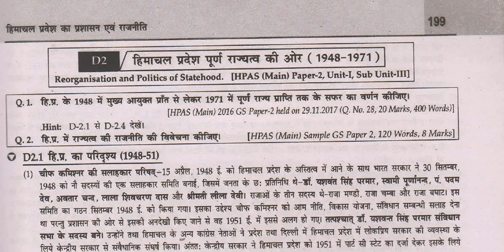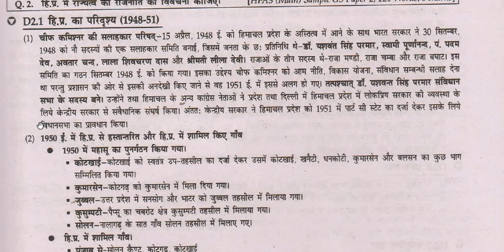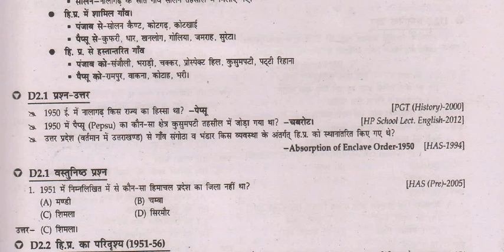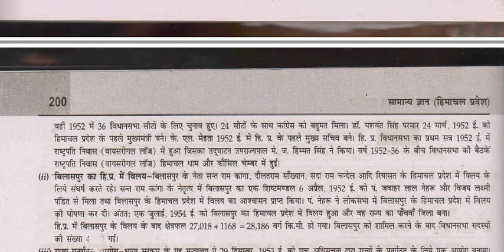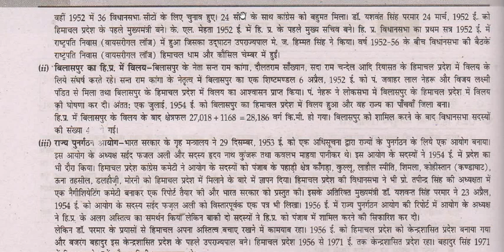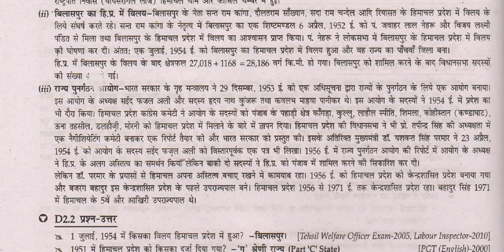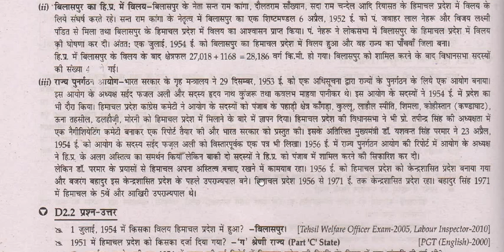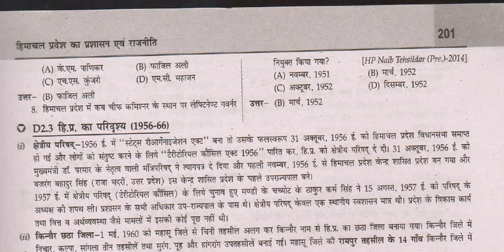Himachal Pradesh Administration (1948-56)